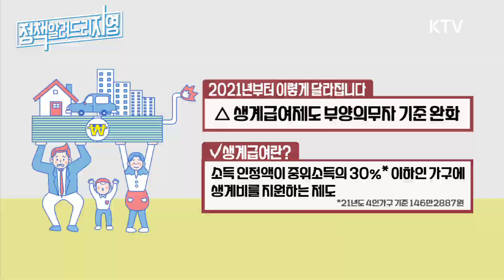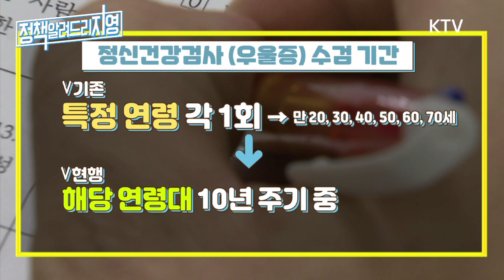[2021년 달라지는 제도 - 교육·보건·복지편] 모르면 손해 알면 이득! KTV가 알려주는 알짜배기 정책, 제도 핵심 포인트 보고 가이소~🐮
새해☀가 되면
달라지는 법과 제도가 많은데요🙀

모르면 손해~ 알면 득이 되겠죠~👍

「2021년부터 이렇게 달라집니다」
첫 번째 시간❗

새해부터 바뀌는
교육·보건·복지 분야 제도와 정책을
핵심 포인트만 짚어서 정리해드릴게요~😉

KTV 인친 여러분❣️
새해 복 많~이 받으시고요!🙇‍♀️

달라지는 정책 알고 가🐮~!
KTV와 함께할 2021년 기대해주🐮~!